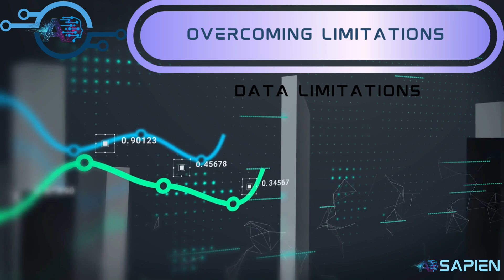Artificial Intelligence (AI) - the future of natural disaster management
In the wake of frequent natural disasters such as earthquakes in Japan and floods in Australia, the integration of Artificial Intelligence (AI) in disaster management presents a transformative opportunity. AI can significantly enhance our preparedness, response, and recovery efforts.

Our videos offer valuable insights and perspectives that will expand your knowledge and understanding of this rapidly evolving field.